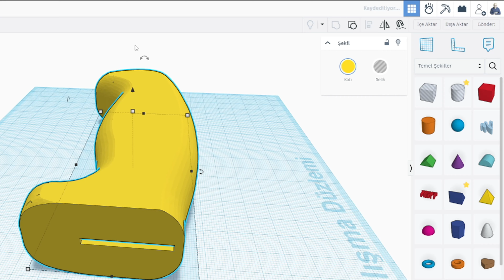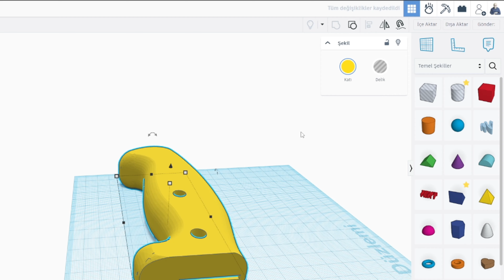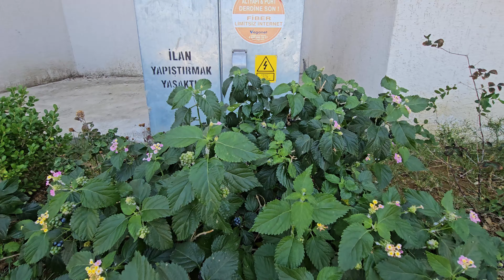Restore an Old Cleaver! Don’t Throw Away | Amazing Restoration Transformation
In this video, you will watch the process of restoring an old, unusable cleaver and bringing it back to life. We show each step of the restoration process, demonstrating how you can transform an object that seems destined for the trash into something amazing. If you’re interested in restoration and recycling projects, this video is perfect for you!

Workshop installation Video:

  • We Established Heavy Industry at Home | To the industry...